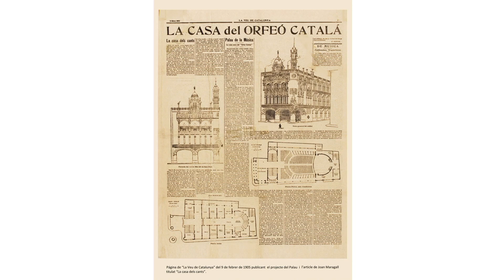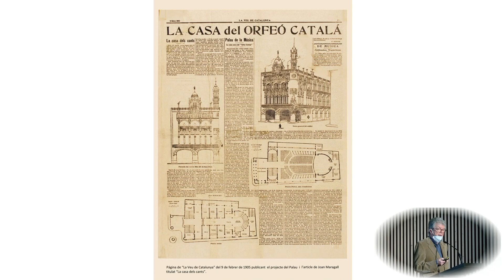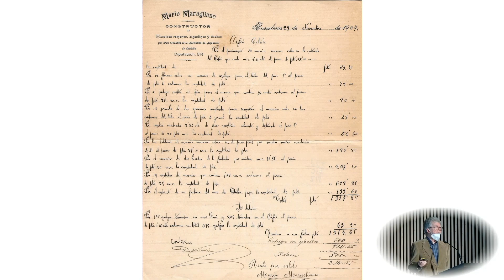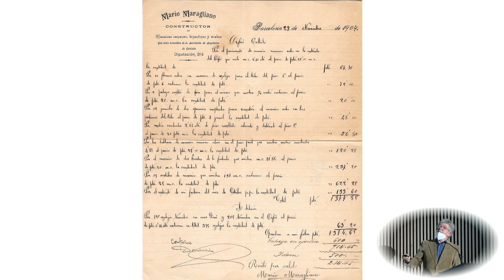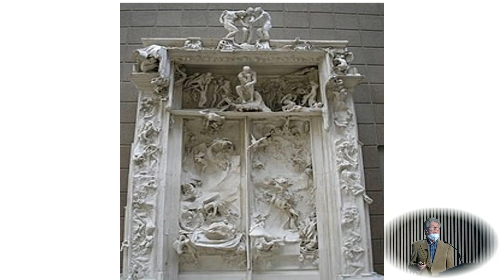Restauració del Palau de la Música - III Simposi Lluís Domènech i Montaner